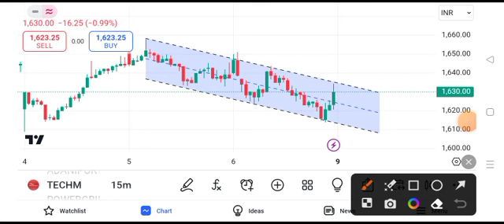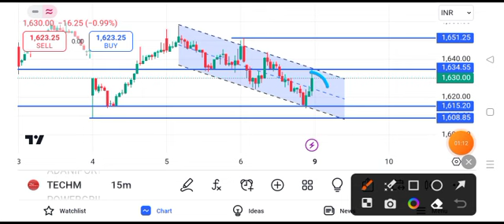Tech Mahindra share news today